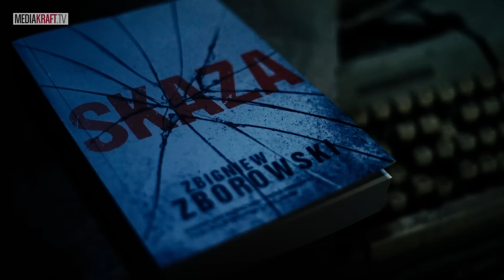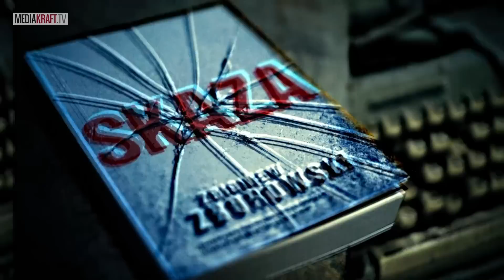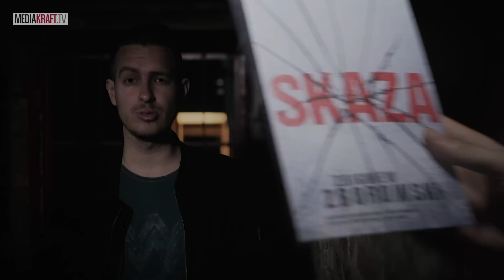MROCZNA PRZESZŁOŚĆ ZNANYCH POLAKÓW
Każdy z nas skrywa jakieś sekrety. Czasem są to drobne grzeszki, lub przewinienia - niektórzy posiadają jednak przeszłość, o której woleliby zapomnieć. W dzisiejszym odcinku poznacie mroczną przeszłość kilku znanych Polaków.

Topowe Teorie Spiskowe powracają - w każdą środę o godzinie 17:30 rozwiążemy wraz z wami największe tajemnice i zagadki otaczającego nas świata. Przyjrzymy się historiom seryjnych morderców, sprawdzimy które filmy straszą najbardziej a przede wszystkim - damy wam odpowiedzi na pytania, których inni boją się zadać.